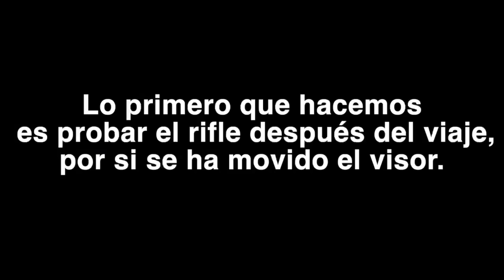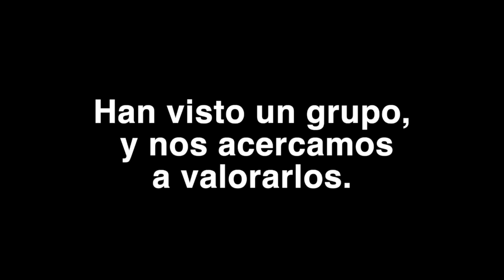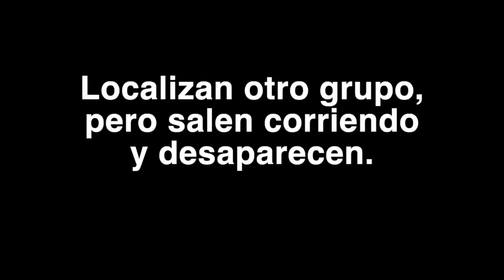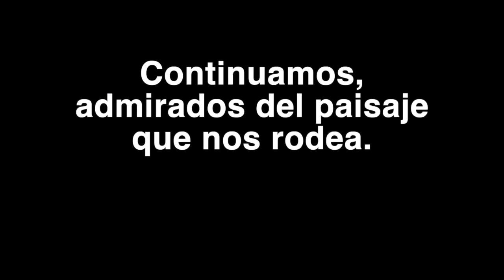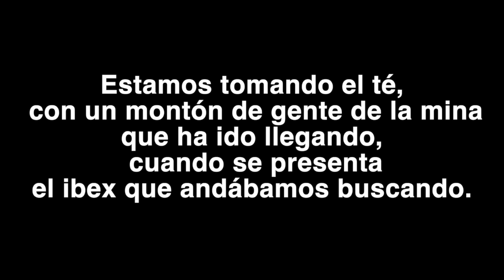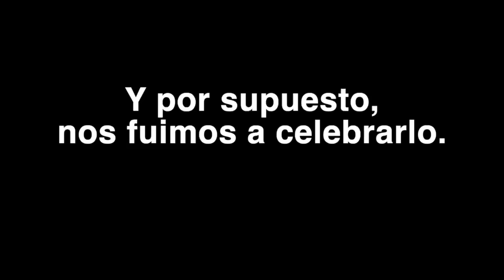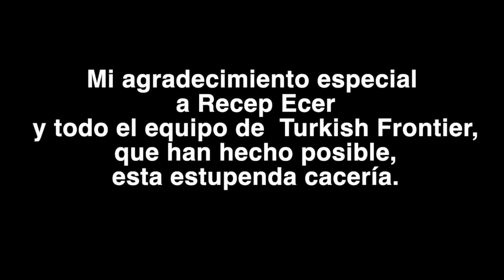Caza de Ibex de bezoar y jabalí en Turquia. Ibex and boar hunt in Turky.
Caza en Turquia del ibex de bezoar y de jabalí, una experiencia fantastica en alta montaña.